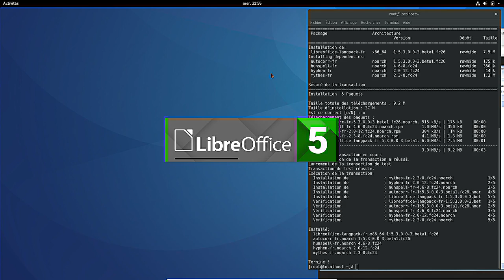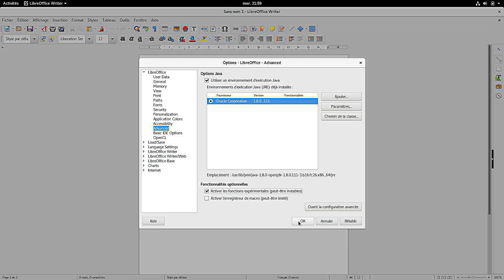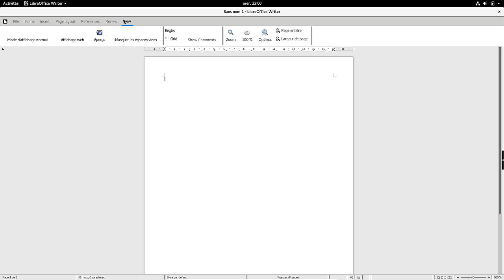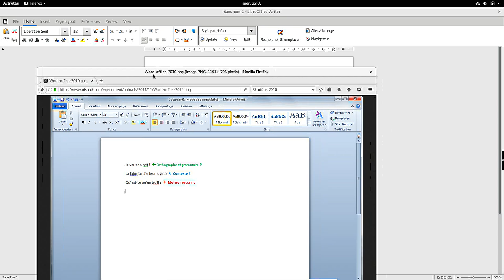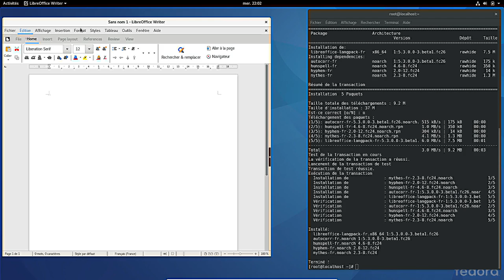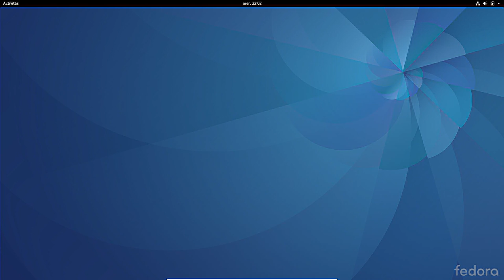LibreOffice 5.3 (béta) : Améliorations de l'interface ?